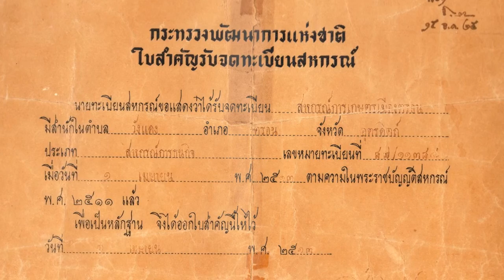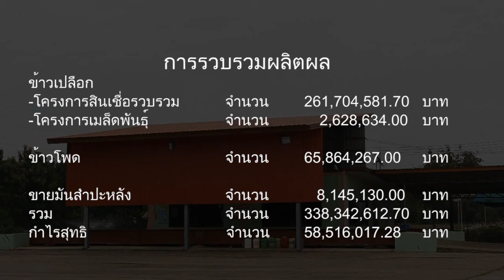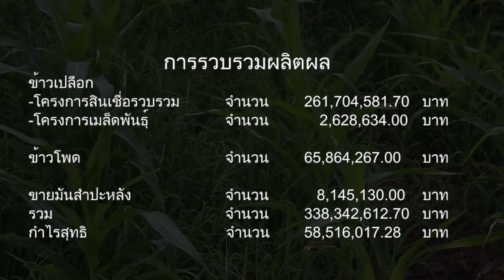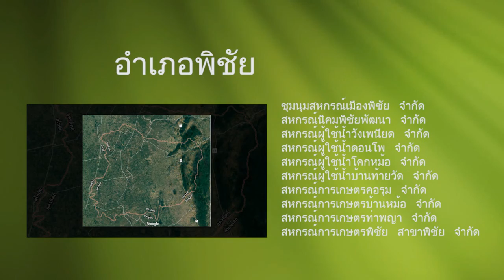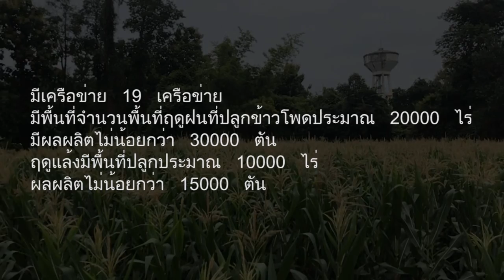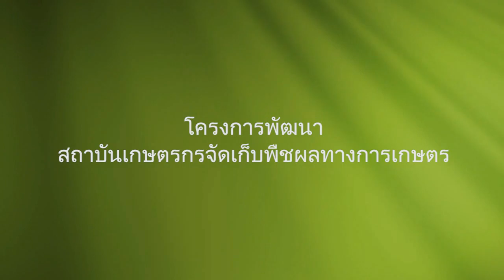สหกรณ์การเกษตรเมืองตรอน D6